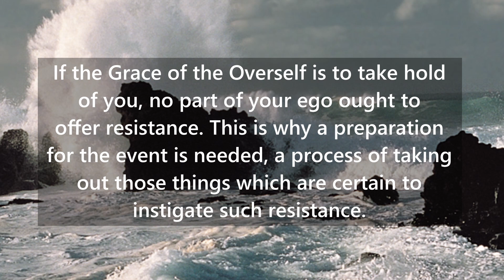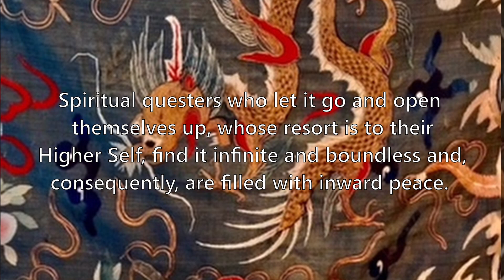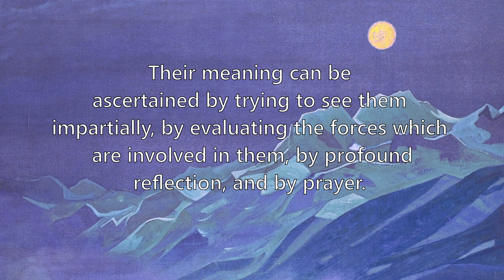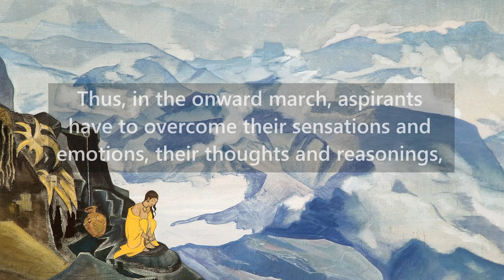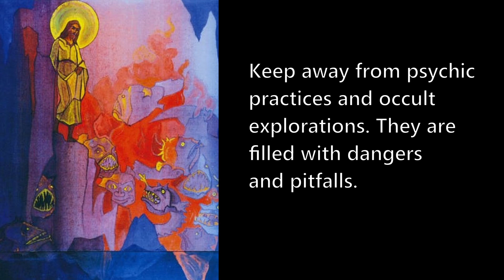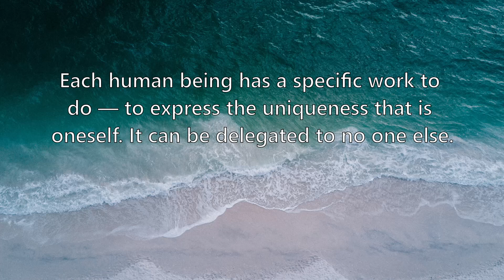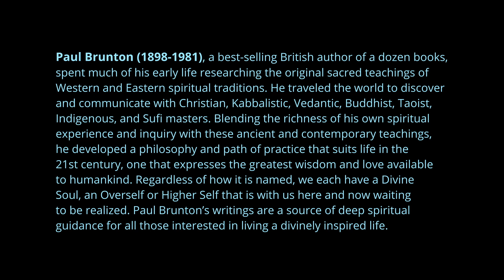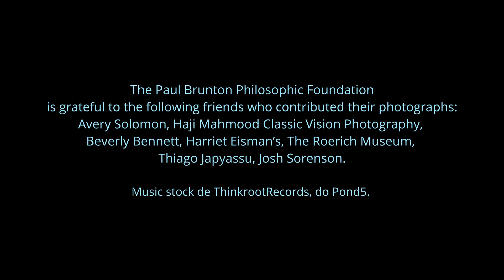Spiritual Transformation 1: WHAT BLOCKS YOU FROM SELF-REALIZATION? --Paul Brunton, Quest Video #5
“The central point of this Quest is the inner opening of the ego’s heart to your soul, the Overself. You have not to become divine for you are divine. You have however, to think and do what is divine.”

Upheavals of emotions and passions however, are barriers that prevent the light from entering your conscious mind. You must have the strength and wisdom to allow the Grace of the Overself to free you from self-caused suffering and guide you to its peace.

The Paul Brunton Archive is available to explore at the Cornell University Rare and Manuscript Collections

Explore for Paul Brunton books.

"Friends of Paul Brunton" have created a wonderful resource of Paul Brunton’s wisdom teachings by translating over 5000 selections from "The Notebooks of Paul Brunton" into many languages